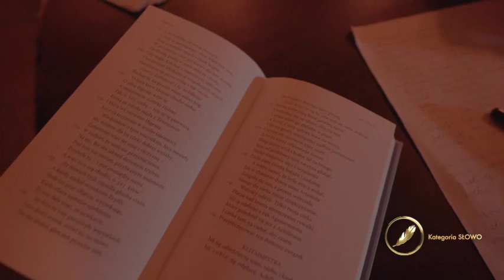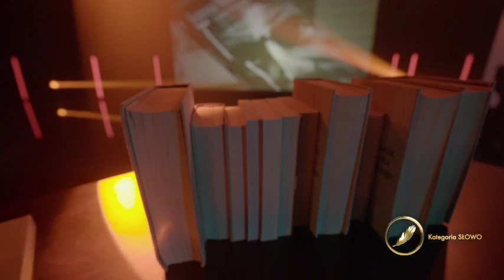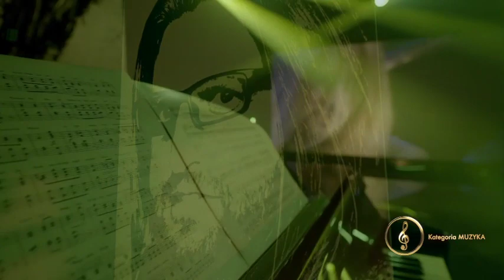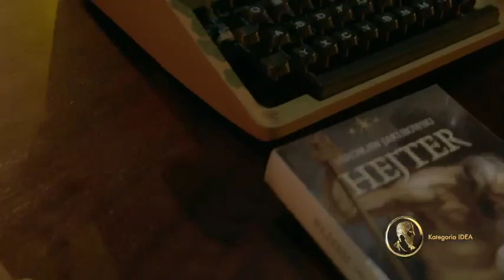Wręczenie Nagród Mediów Publicznych 2021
Wręczenie Nagród Mediów Publicznych odbyło się w poniedziałek w siedzibie TVP w Warszawie. Patronat honorowy nad wydarzeniem objęła Rada Mediów Narodowych.

Nagrody Mediów Publicznych przyznawane są przez trzy instytucje publiczne. Oprócz Polskiego Radia wręcza je także Telewizja Polska, za osiągnięcia w dziedzinie obrazu, oraz Polska Agencja Prasowa, która nagradza twórców posługujących się słowem. W tym roku po raz pierwszy swoją nagrodę, nazwaną "Idea", wręczyły też rozgłośnie regionalne Polskiego Radia.